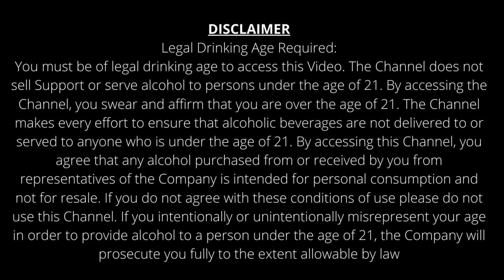Royal Envy Whisky Detailed Review In Hindi & Unboxing | Gulp-a-Shot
Hello Everyone,

Royal Envy Whisky Detailed Review In Hindi With Proper Unboxing | Gulp-a-Shot |
In this video you will also come to know about the company details.

Legal Drinking Age Required:
You must be of legal drinking age to access this Video. The Channel does not
sell Support or serve alcohol to persons under the age of 21. By accessing the
Channel, you swear and affirm that you are over the age of 21. The Channel
makes every effort to ensure that alcoholic beverages are not delivered to or
served to anyone who is under the age of 21. By accessing this Channel, you
agree that any alcohol purchased from or received by you from
representatives of the Company is intended for personal consumption and
not for resale. If you do not agree with these conditions of use please do not
use this Channel. If you intentionally or unintentionally misrepresent your age
in order to provide alcohol to a person under the age of 21, the Company will
prosecute you fully to the extent allowable by law.

Questions Solved:
1) price of whisky
2) when was launched
3) When company was established
4) What is the ABV percentage
5) What is the availability